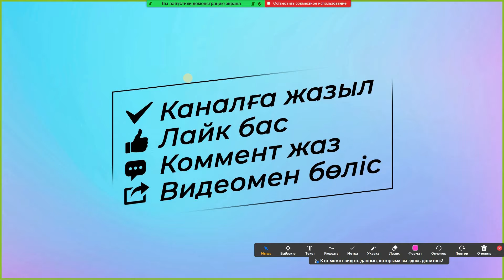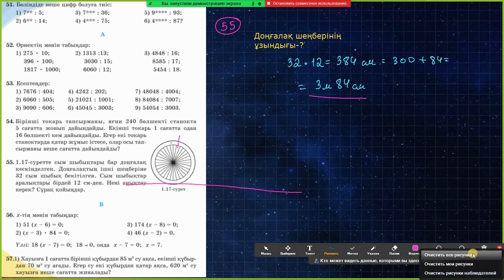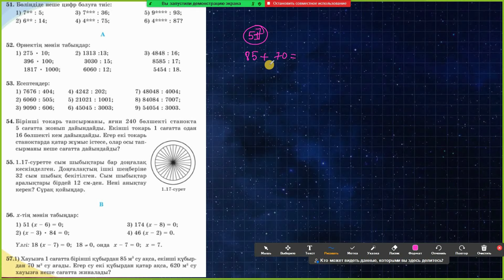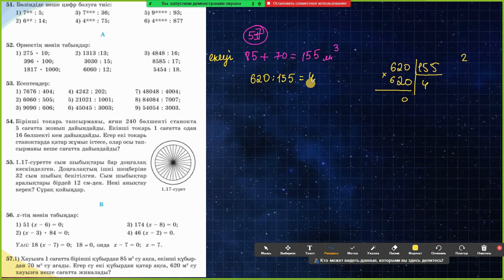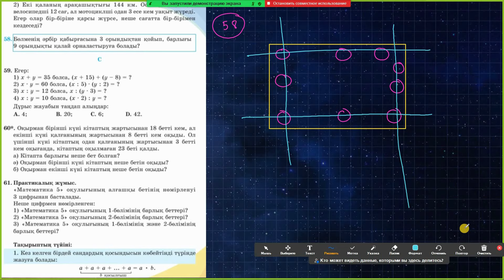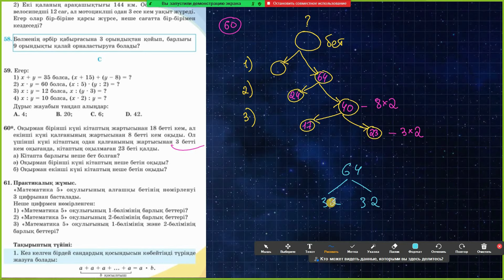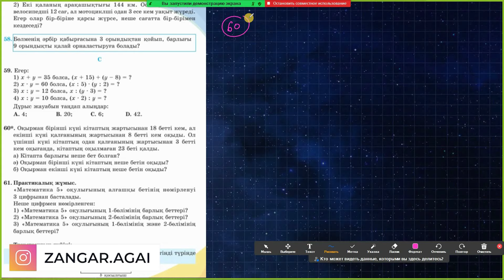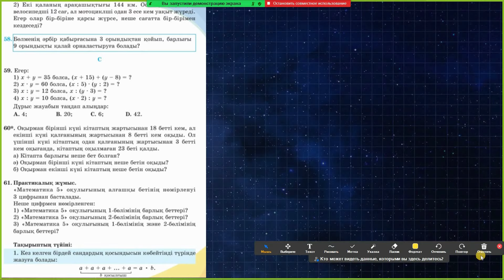5-сынып математика 51 52 53 54 55 56 57 58 59 60 61 есептер дайын үй жұмыстары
АРНАҒА ЖАЗЫЛУДЫ ҰМЫТПАҢЫЗ✔️
Барлық ақпараттар төменде👇🏻

👤5-СЫНЫП МАТЕМАТИКА "АТАМҰРА" БАСПАСЫ 2017
📘Натурал сандарды көбейту және бөлу. Бөліндінің негізгі қасиеті

🕐ТАЙМКОДТАР:
51 есеп 00:30
52 есеп 01:37
53 есеп 03:51
54 есеп 05:09
55 есеп 07:47
56 есеп 10:18
57 есеп 11:53
58 есеп 13:42
59 есеп 15:28
60 есеп 18:12
61 есеп 25:34